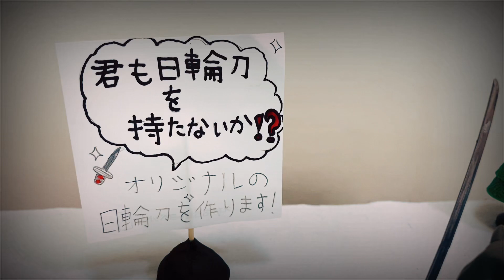【鬼滅のアニア】異能の鬼との闘い そして…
🦏のりとチャンネル人気の動画🦀

アニア『のりと村』のりとレンジャー

【Instagram】やってます⬇️⬇️
撮影前、普段の写真をUPしてます